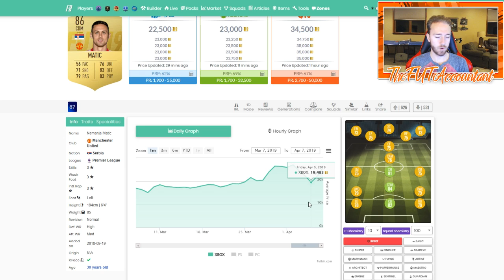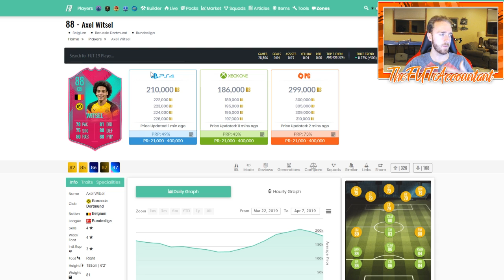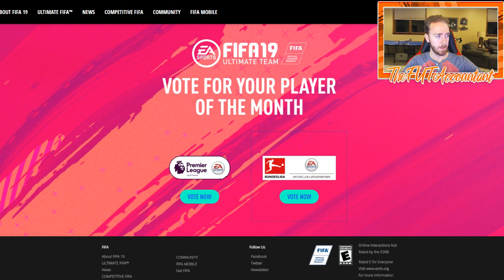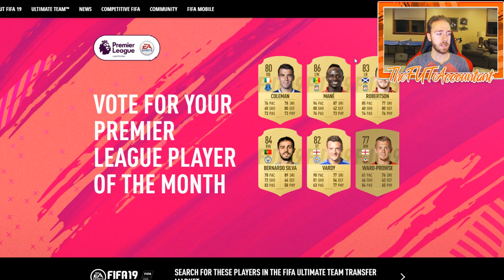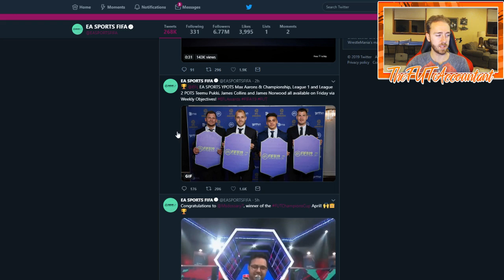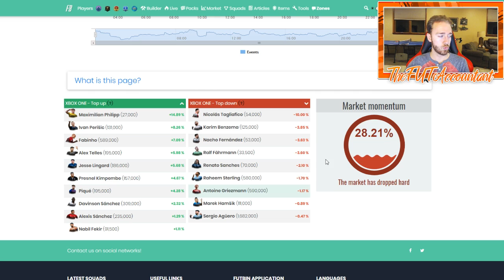This Week's Market Outlook! Another Promo? FIFA 19 Ultimate Team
Another week on FUT! A lot of question marks considering what could be coming this week but we know a few things that will come!